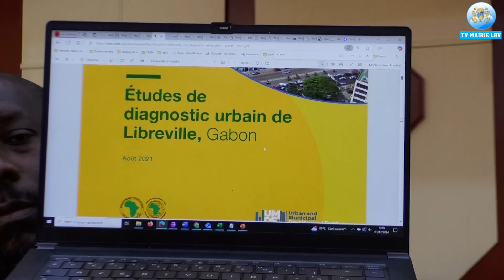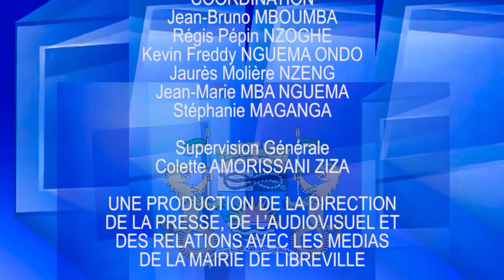SEANCE DE TRAVAIL DE MANSTRICT CONSULTING A LA MAIRIE DE LIBREVILLE